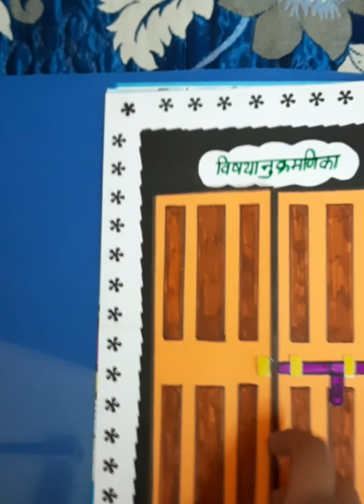SANSKRIT PROJECT ON SIKKIM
HERE IS AN ANOTHER EXCITING VIDEO IN OUR SERIES OF SIKKIM PROJECT.